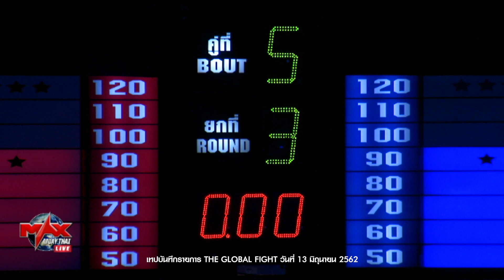คู่ที่ 5 | เพชรธันวา ศิษย์กำนันสวัสดิ์ vs เนมา STP รีไซเคิล | THE GLOBAL FIGHT 26 พ.ย. 63